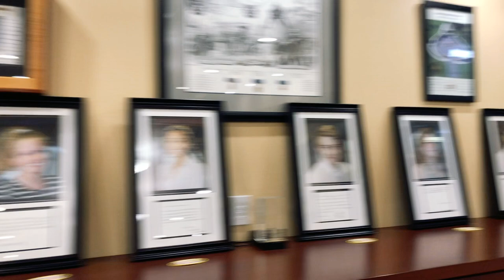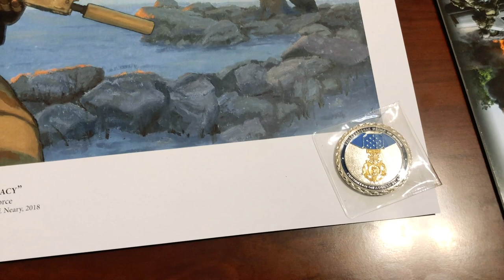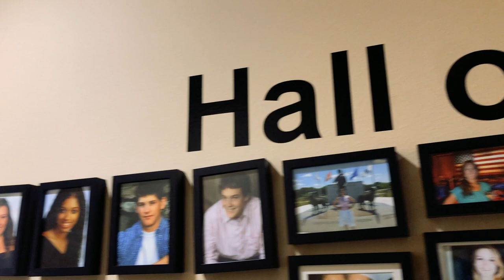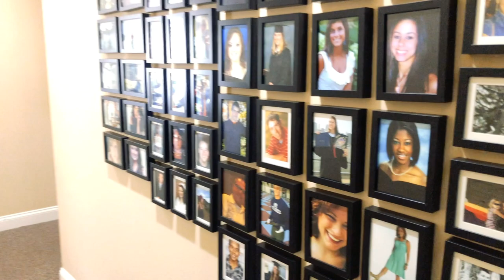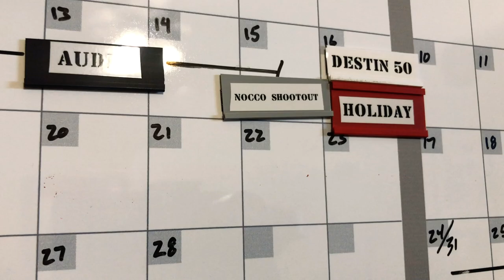PSO Day in the Life | Episode 102 | Special Operations Warrior Foundation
Where we... Come Together

for information on the Special Operations Warrior Foundation and how you can help!